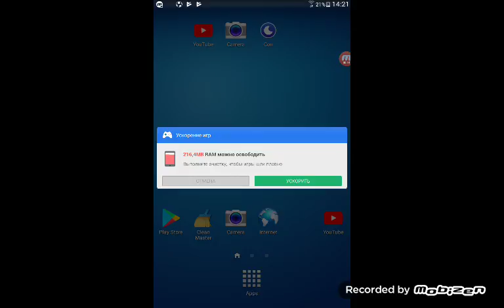1 up za Lautoa (dream league)